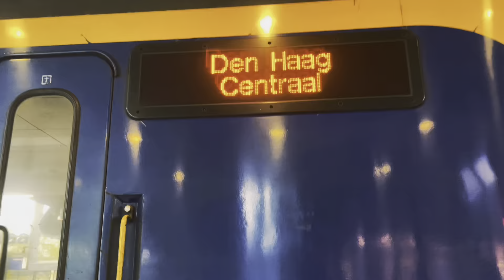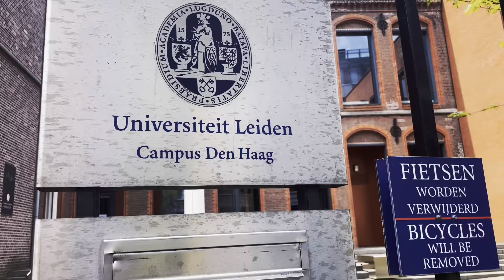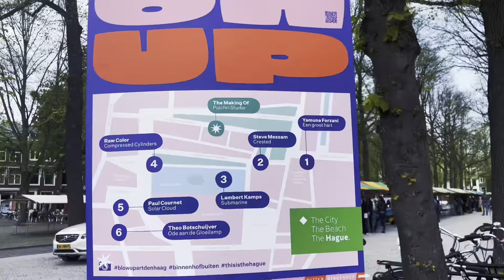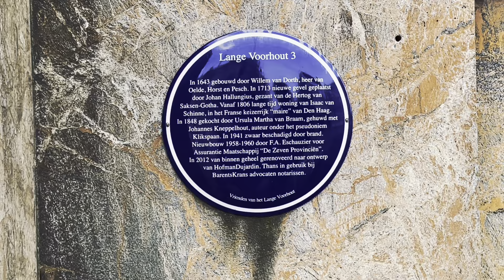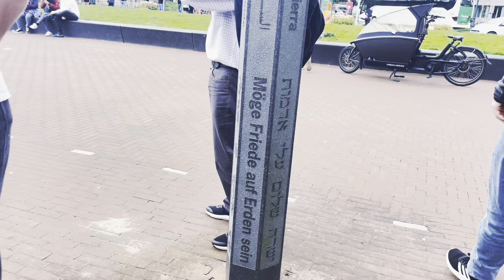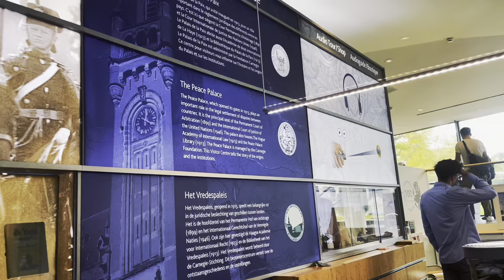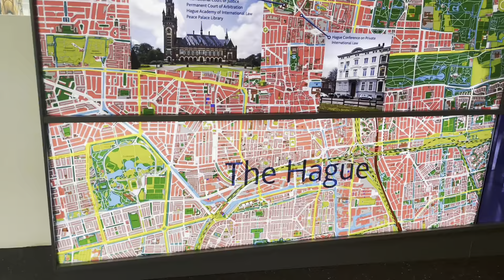Conheca a cidade Den Haag nos Paises Baixos Holanda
Rebecca Aletheia, compartilha e convida voce a conhecer um pouco da cidade Den Haag nos Paises Baixos Holanda.

Que Alegria a minha te ter por aqui, saiba que é sempre muito bom compartilhar conteúdos com vocês.

Você está apoiando este projeto assistindo, curtindo, compartilhando,  comentando. Agradecida pela sua presença!

Compre o livro: EscreVIVER - Cartas de uma viajante Negra ao Redor do mundo  por Rebecca Aletheia

Obrigada com Amor e Carinho,
Rebecca Aletheia